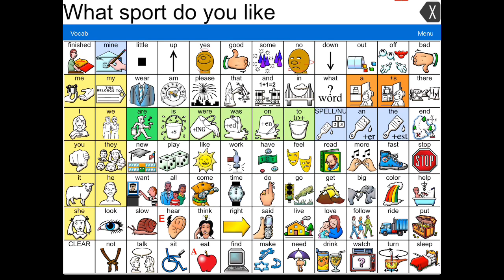Question of the day Sports LAMP WFL